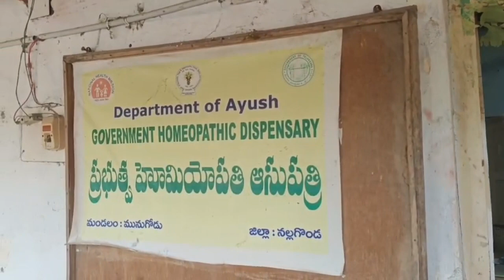PHC ఆకస్మిక తనిఖీ చేపట్టిన ఎమ్మెల్యే కోమటిరెడ్డి రాజగోపాల్ రెడ్డి